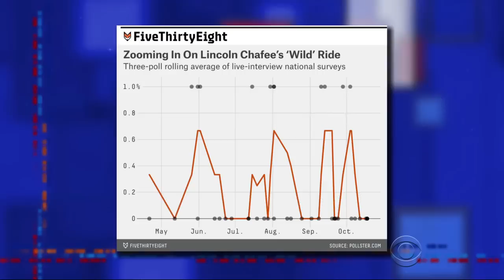The Hungry For Power Games: Chafee-ng Fire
The race for the White House has lost two more tributes, this time from District Democrat.